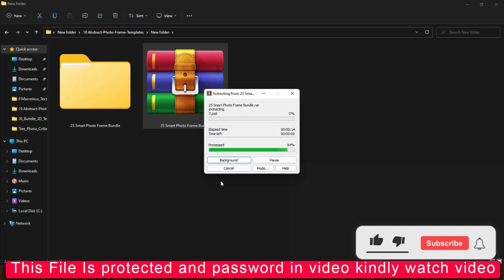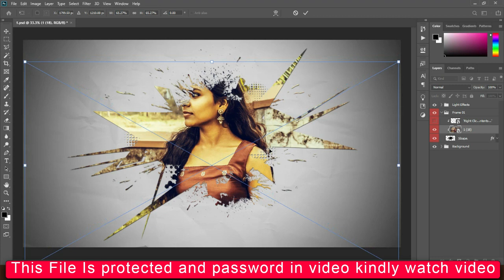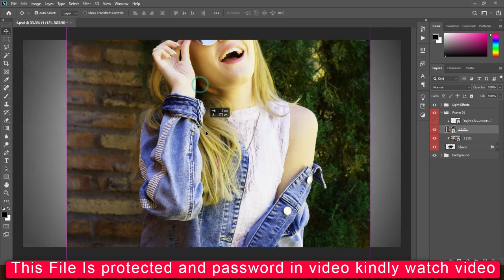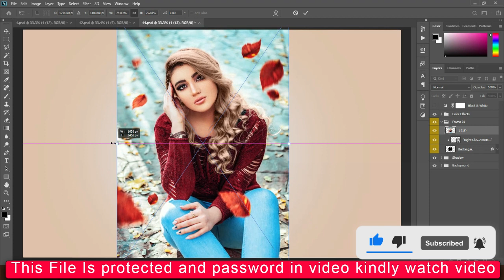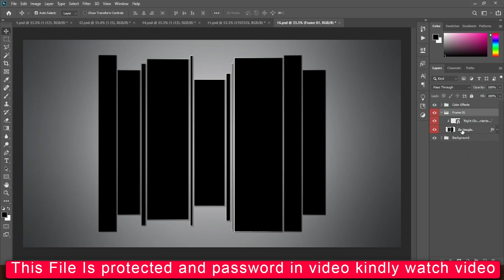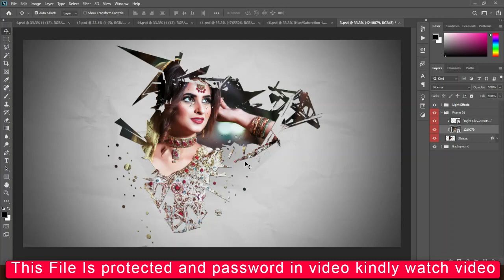25 Smart Photo Frame In PSD Files |English|Photoshop Tutorial